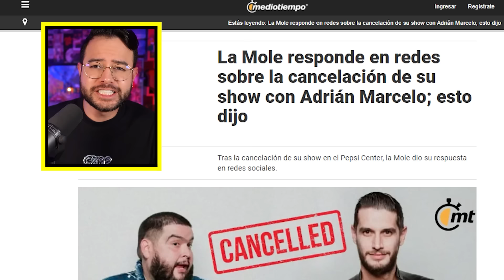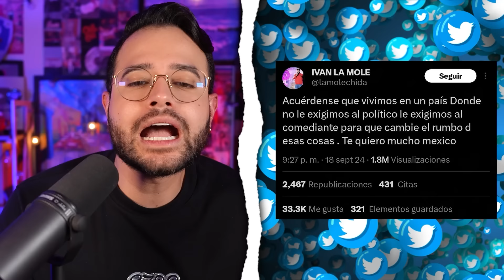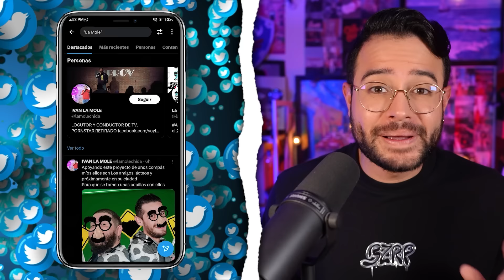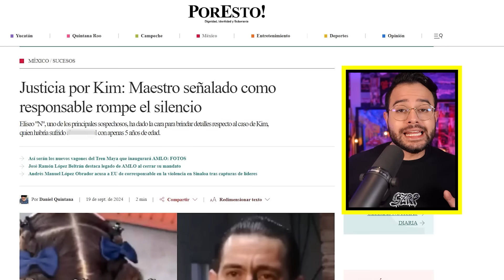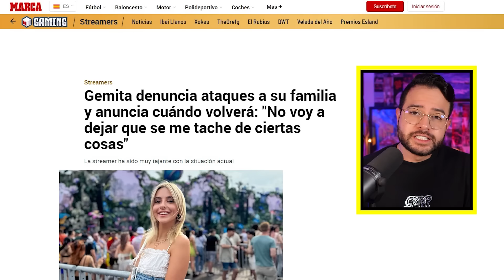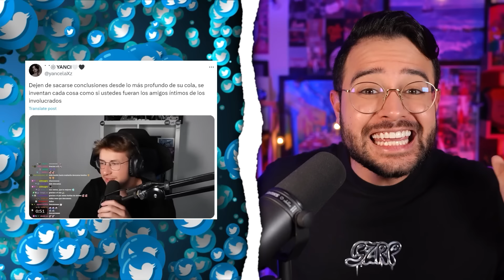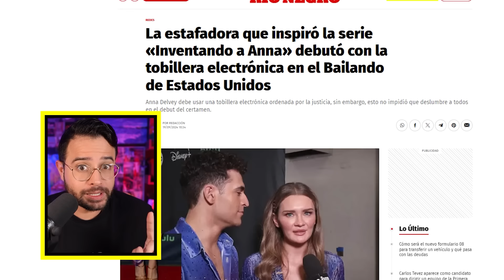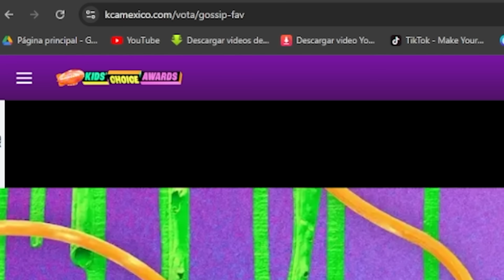ADRIAN MARCELO y LA MOLE furiosos! JUAN GUARNIZO da NUEVO COMUNICADO! CASO KIM! GEMITA advierte!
Vota por mi en los Kids Choice Awards! Categoria "Gosspi Fav"

Adrian Marcelo sube nuevo mensaje y La Mole revela furioso! Juan Guarnizo lanza nuevo comunicado sobre su divorcio! Ari Gameplays mandó indirecta!? Justicia para Kim! Nuevas declaraciones! Gemita denuncia ataques y manda una advertencia! Auron! Anna Delvey en un reality show!
¡Nos vemos en internet! Estoy como @candresperedo más detalles:
0:00 Noticias
0.43 Saludo
1:12 Adrian Marcelo sube nuevo mensaje y La Mole revela furioso!
3:30 Juan Guarnizo da nuevo comunicado sobre su divorcio!
8:14 Justicia para Kim! Nuevas declaraciones!
12:04 Gemita denuncia ataques y manda una advertencia!
14:56 Anna Delvey en un reality show!
17:43 Despedida